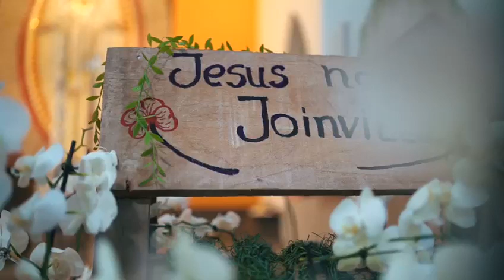Jesus nasce em Joinville!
Padre Anísio José, nosso Pároco, em frente ao Presépio que representa que Jesus nasce em Joinville, pois Jesus quer nascer em nossa Realidade, nos dá uma Benção toda Especial nesta Noite de Natal.

Gratidão ao Padre Sebastião, Padre Helton e Padre Anísio José por nos ajudar a renovar a nossa Esperança a cada dia.

Um Santo e Feliz Natal a todos os Paroquianos e Devotos do Coração de Jesus.